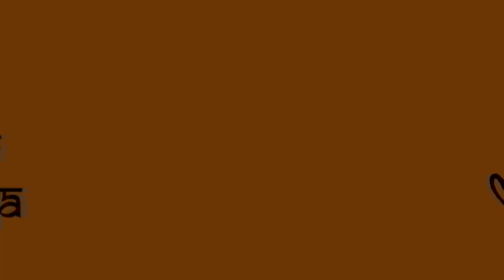परायी स्त्री से दुराचार यौनाचार करने का पाप किसे मिलता है -